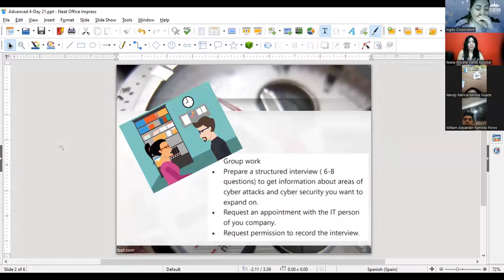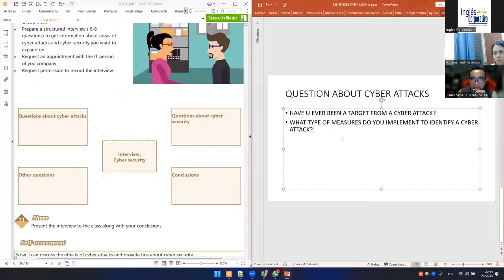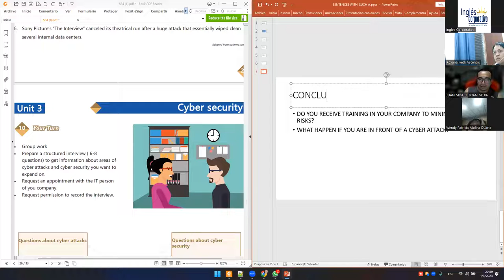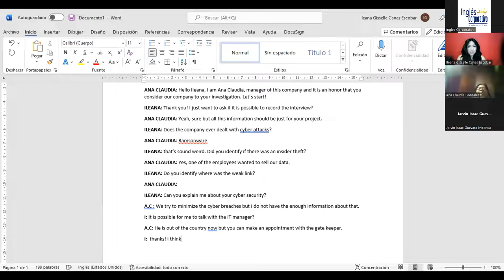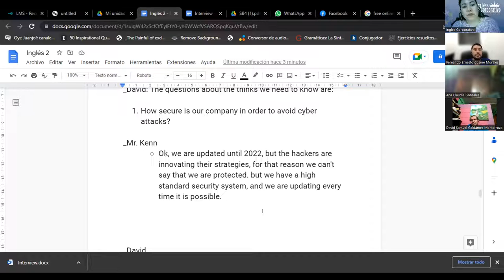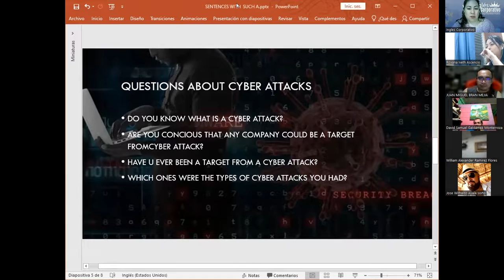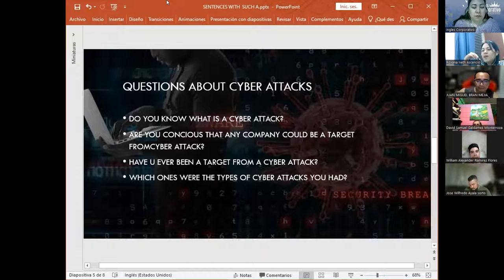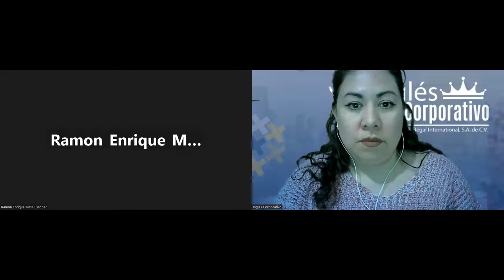Session 21- 01-03-2023- 29750-8048-0028/2023- Guerrero- So to emphasize adjectives and adverbs